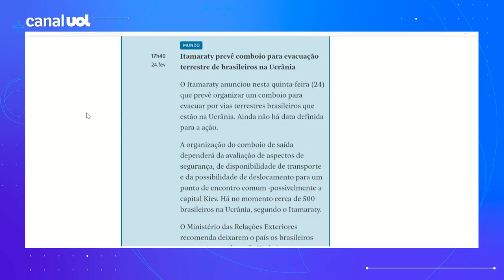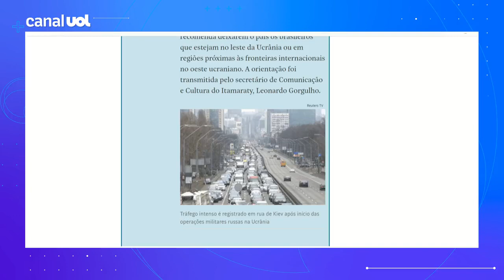Guerra na Ucrânia: Itamaraty prevê comboio para evacuação terrestre de brasileiros na Ucrânia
O Itamaraty anunciou que deve organizar um comboio para evacuar por vias terrestres brasileiros que estão na Ucrânia. O país foi alvo de invasão por tropas russas nesta quinta (24).